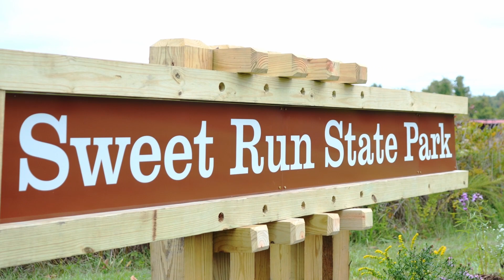Sweet Run State Park Dedication - October 6th, 2023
Check out this preview for the official dedication video that we filmed for VDCR & Sweet Run State Park in Hillsboro Virginia.  See the full video on the Virginia State Parks YouTube Channel!@VAStateParks